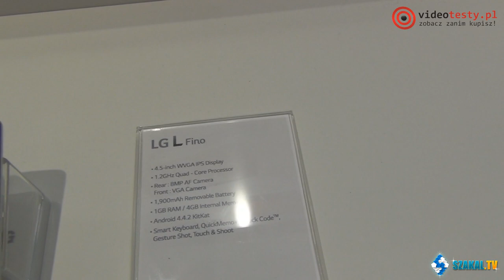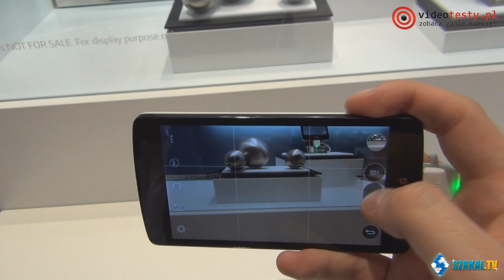IFA 2014: LG L Fino czyli ciekawy budżetowiec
Targi IFA 2014, które właśnie odbywają się w Berlinie, to głównie bardzo zaawansowane urządzenia z najnowocześniejszymi rozwiązaniami. Są jednak bardziej budżetowe nowości, jak np. smartfon LG L Fino, którym zainteresował się Szakal i nagrał Hands-On.

Redakcja Portalu
VideoTesty.pl